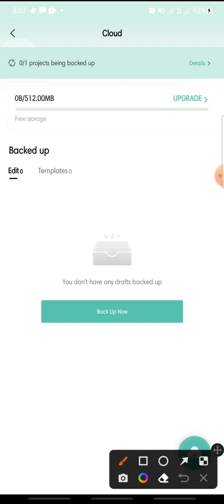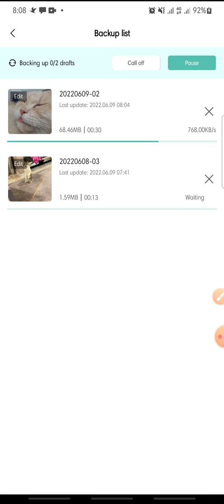How To Back Up CapCut Project on CapCut Apps